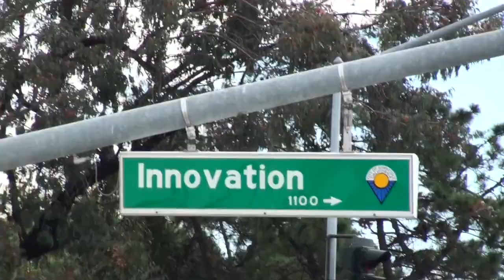Pt 4: Silicon Valley Mobile Developers' IPad Town Hall Meet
Silicon Valley iPhone Boot  Camp's  Mobile Developers' Town Hall Meeting on the iPad in Mountain View, California at the Hacker Dojo

Hear what the developers have to say about Apple, netbooks, vs. Apple, Google vs. Apple, developing for the iPad, etc.